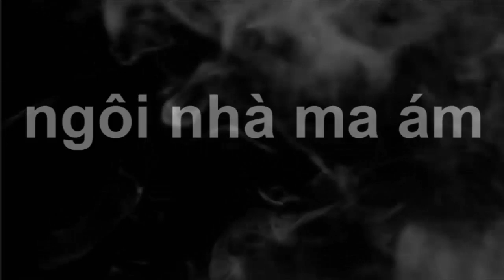Chuyện tâm linh có thật - Ngôi nhà "Ma ám" khiến cả dòng họ bỏ xứ mà đi